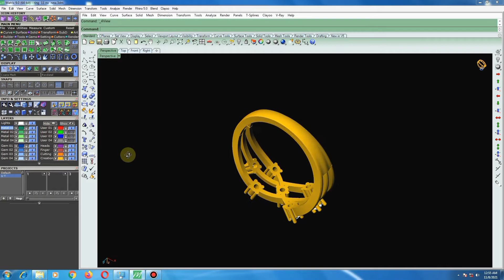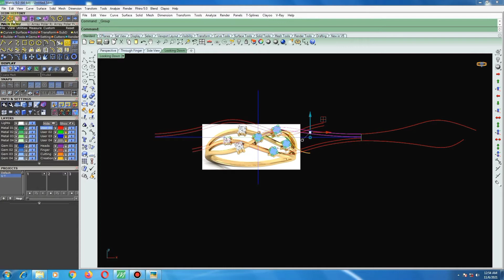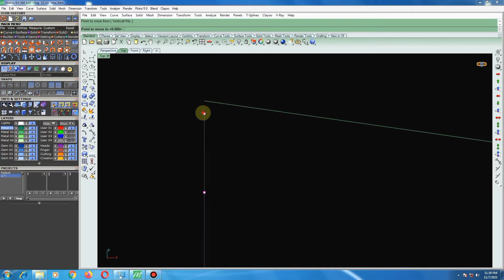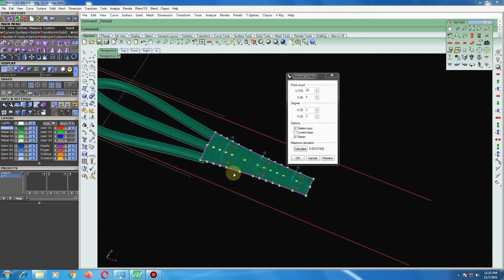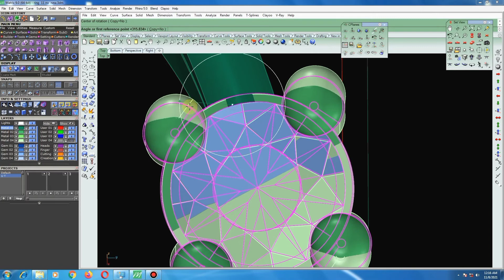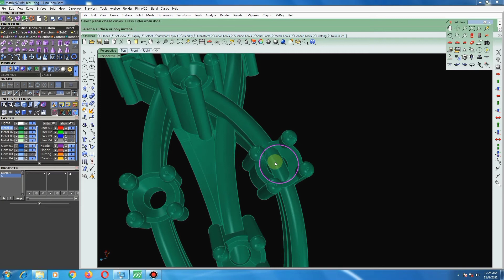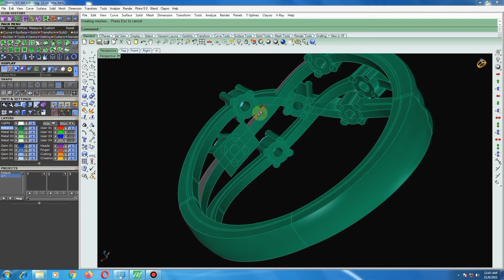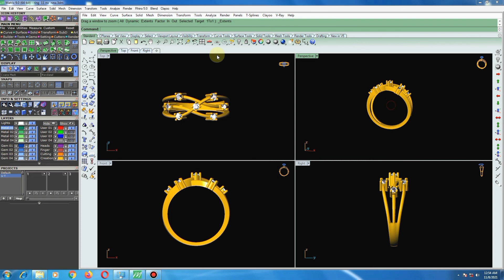Rhino Matrix Class Part...34 | ladies ring design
Hi Friends,
I started a YouTube channel Rhino Matrix Class.
if you want to learn rhino matrix jewellery cad design work Full course please contact this number Thank you.